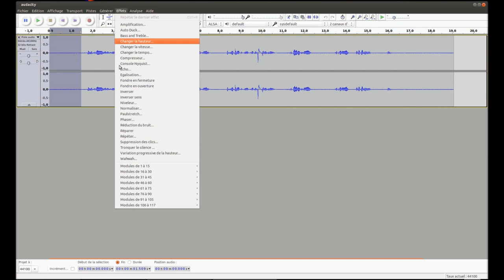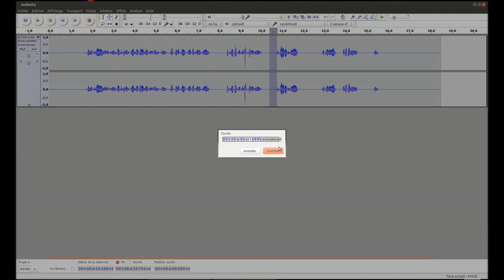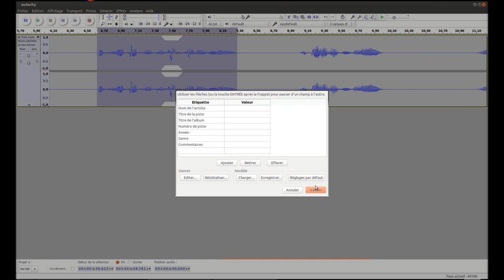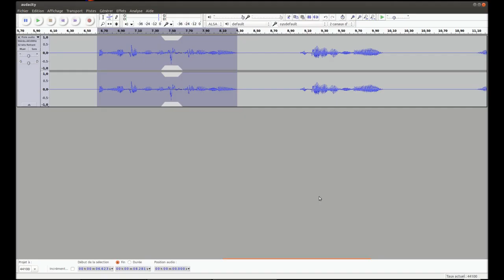Tuto vidéo : Les bases d'Audacity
Les points forts de cette vidéo :
- La réduction du bruit
- Les silences
- La suppression de morceau
- Le niveau
- L'export en mp3